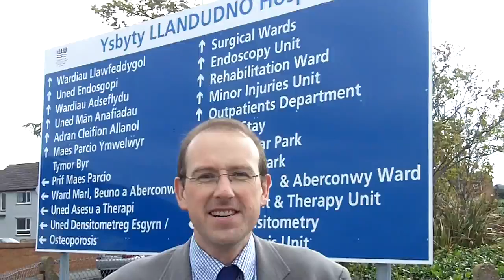Llyr on hospitals